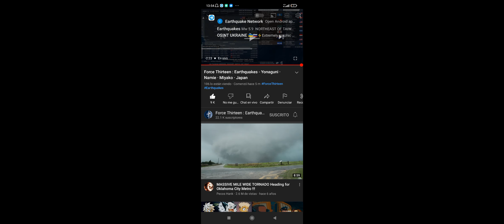Alerta Sísmica por parte de SASSLA 03-18-22 13:54 / Seismic Alert by SASSLA 03-18-22 13:54